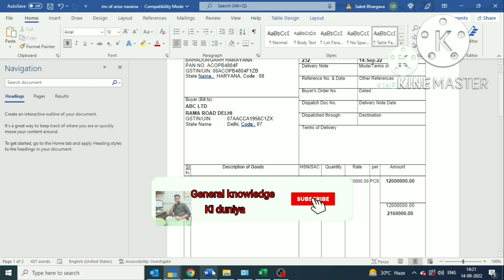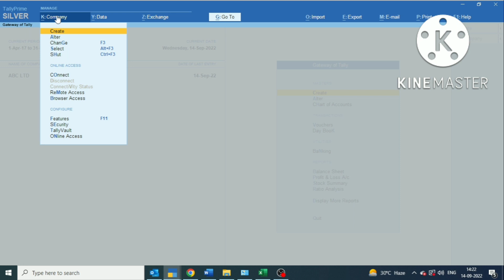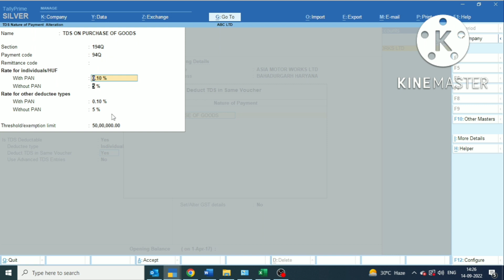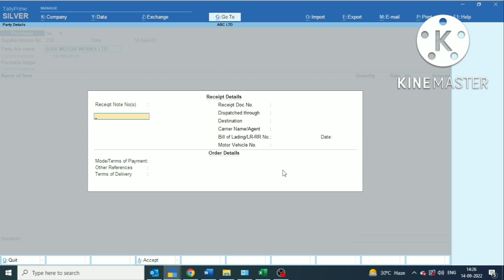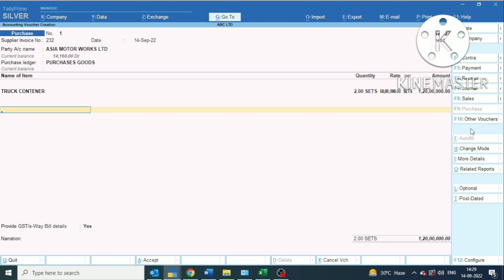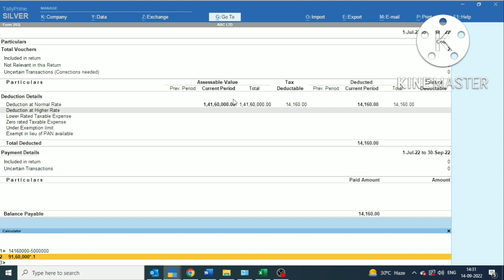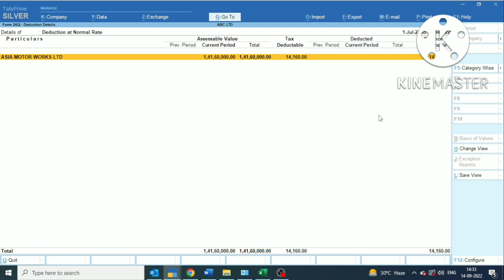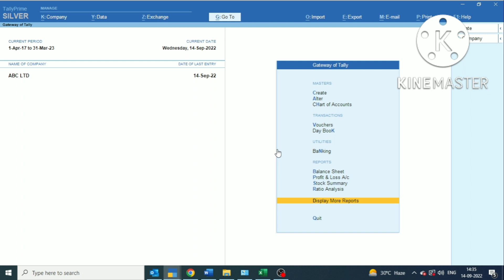Buyer's Book Entry Of 194Q TDS on purchase of Goods in tally prime !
Hello Dosto,
"General knowledge ko Duniya" channel पर आप सभी लोग का स्वागत है। दोस्तो इस वीडियो में मैने बताया है buyer के book में TDS on purchase of goods की एंट्री कैसे करेंगे। अगर buyer section 194Q ke liye applicable होता है। तो किस तरह से वो अपने book में entry करेगा। so video एक बार जरुर देखे और पसंद आए तो like, susbcribe, shear जरूर करे।

धन्यवाद